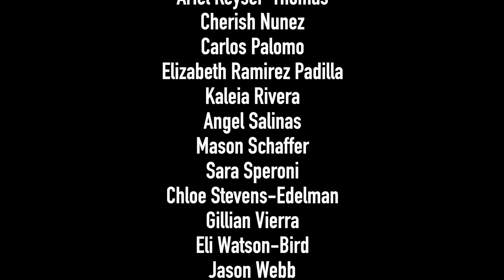CBNN - June 1, 2023